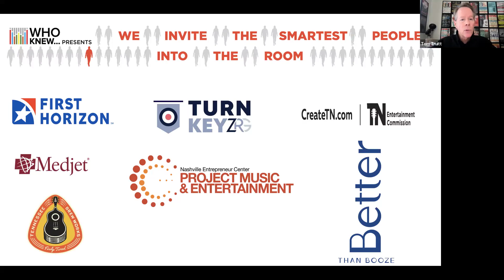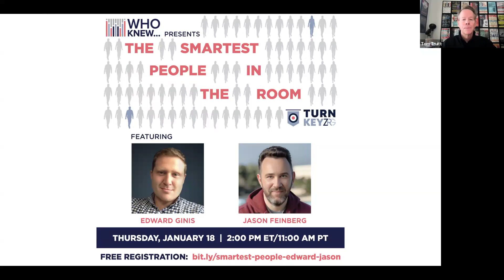WHO KNEW The Smartest People In The Room - Edward Ginis and Jason Feinberg